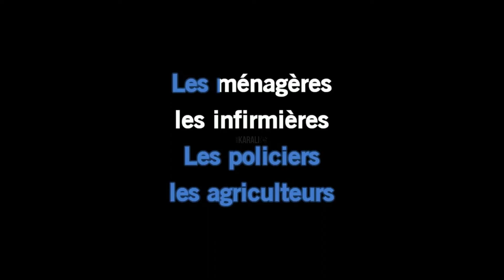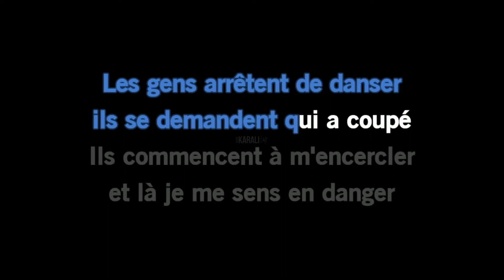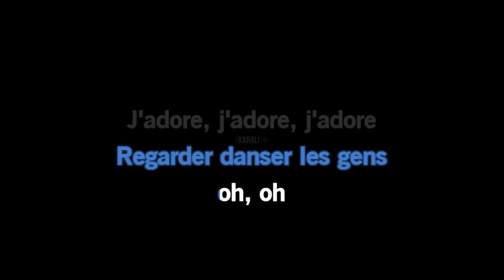Ⓚ Louxor j'adore, Philippe Katerine [Karaoké]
Louxor j'adore
Philippe Katerine

🖊 Philippe Katerine
🧾 Edie Editions

Chaîne YouTube officielle @philippekaterine4459